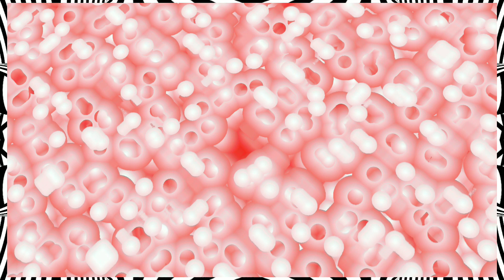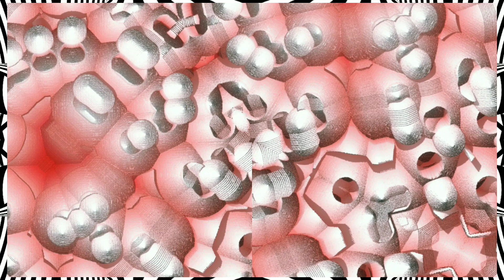Audiovisual Experience 033729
Audio:
ADM x EVE - According to Their Time
jordnmoody - UKNOWIGOTIT
Chief Kaya x MiKrodot - Inner Peace